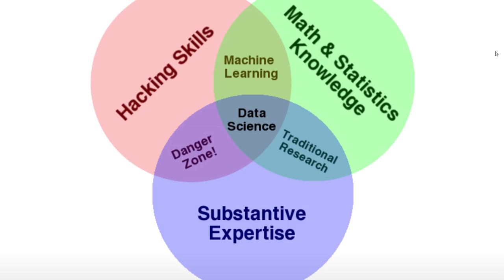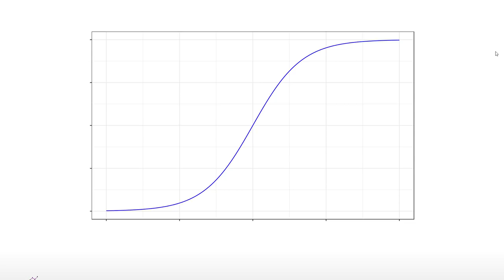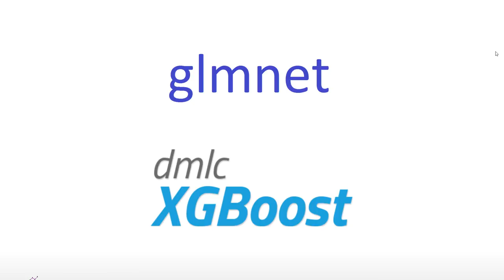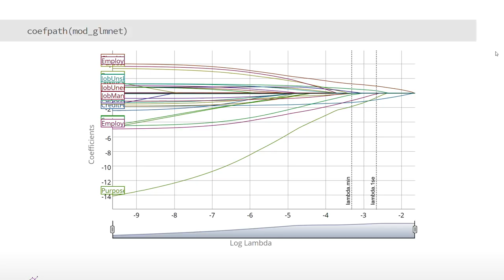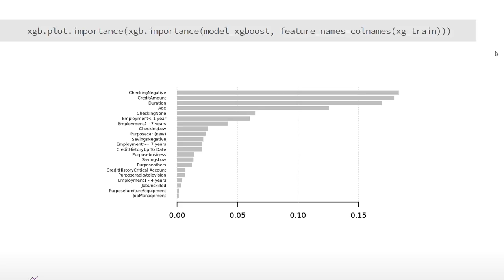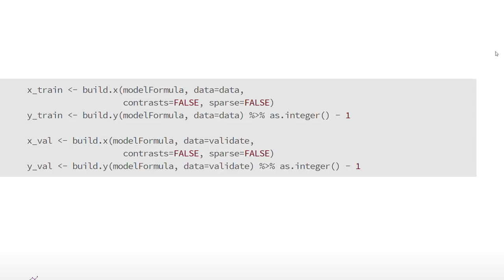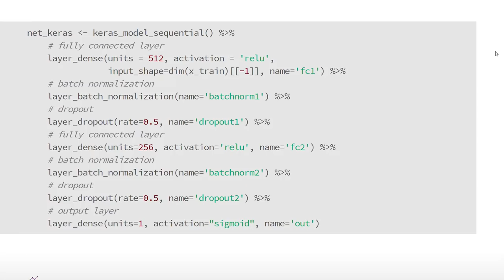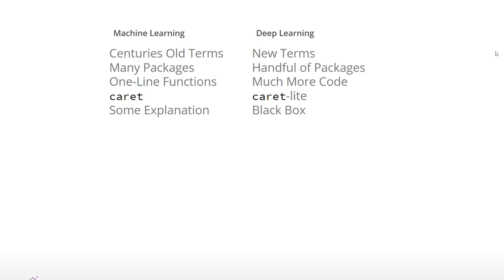Jared Lander - Deep Learning vs Machine Learning in R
Delivered by Jared Lander (Lander Analytics) at the 2018 New York R Conference at Work-Bench on April 20 and 21.

Visit rstats.ai to learn more about the R Conference series.